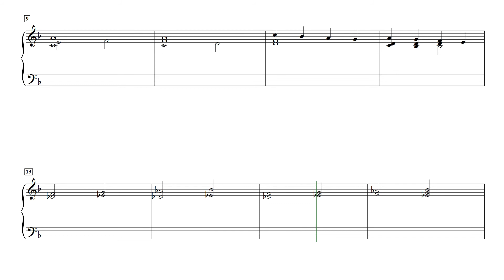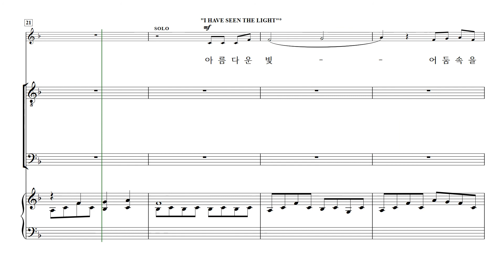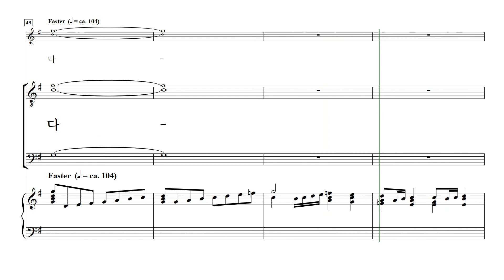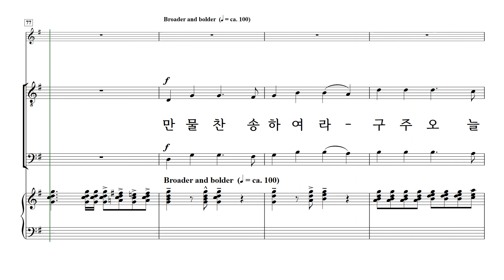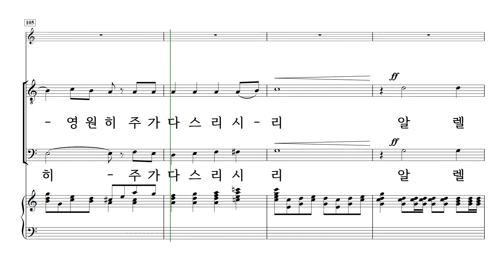[중앙아트] 성탄칸타타 '주 오신다!' 9.빛과 생명 - 테너